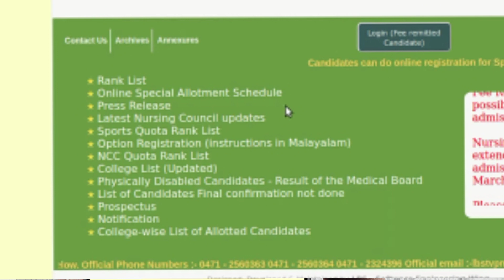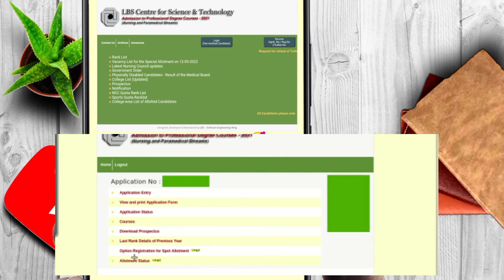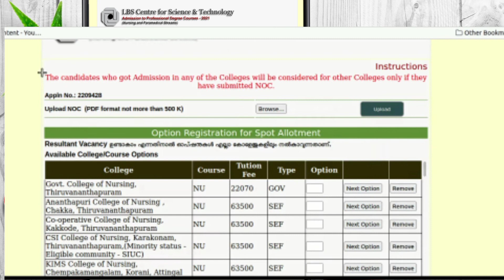LBS special Allotment Result 2022 Details, BSc Nursing and Paramedical Admission, LBS Latest Updates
LBS special Allotment  Result 2022, Option Registration LIVE, Vacancy Details, LBS special Allotment Updates

LBS Special Allotment Updates, Nursing & Paramedical Admission, Vacancy Details, LBS latest Updates
LBS Special Allotment Updates, LBS Spot Allotment Details, Nursing and Paramedical Admission Details
Difference between special and spot allotment
LBS സ്പെഷ്യൽ special allotment details

How to apply LBS special allotment ?
answers: LBS allotment details
LBS 3rd Allotment result Updates,Special & Spot Allotment Details, Nursing & Paramedical Admission
LBS Third Allotment Result 2022 , Nursing & Paramedical Details,  Vecancy ,LBS latest updates 2022
How to add paramedical options and Date?
answers : LBS 3rd allotment Result 2022 Updates ,Date, Fee payment Details, LBS 1st allotment,LBS Updates
BSc nursing and paramedical new updates latest updates
LBS 1st Allotment Result 2022 Updates
Fee Payment Details
Token fee payment details
LBS first  Allotment
LBS Admission Updates
BSc nursing paramedical admission allotment details
BSc nursing paramedical admission allotment Latest Updates
BSc nursing paramedical admission 1st allotment details
BSc nursing paramedical admission first allotment details
LBS trial allotment Updates, LBS 1st Allotment Details , LBS first Allotment Date , LBS Updates
LBS Trial Allotment result 2022 Updates
BSC Nursing Paramedical Admission Details
LBS latest Updates
LBS Allotment NEW Updates

LBS Trial Allotment Result 2022 Updates, LBS option registration Details, LBS latest updates

LBS Trial Allotment 2022, LBS trial allotment 2022 Date, LBS latest updates 2022, LBS 2022
2022 LBS Option Registration Started Last Date 7/10/2022
LBS rank list 2022 Updates, LBS latest updates 2022, LBS option registration 2022 details, Seat LBS
LBS 2022 Rank List Updates, LBS Option Registration | Seat Availability | How to add Options
LBS 2022 Rank List Ibsallotment2022 to bscnursing & Paramedical Courses 2022 admission
LBS rank list 2022 Latest Updates
LBS Rank List Details
LBS Allotment Importent Updates
How to check LBS Rank List 2022
LBS Rank list Breaking Updates

LBS latest updates 2022

lbsallotment2022 to bscnursing & Paramedical Courses 2022 admission
LBS last rank 2021👇

LBS
 LBS BSc Nursing Rank List 2022
Schedule BSc Nursing & Paramedical Courses
 College Joining
 BSc Nursing & Paramedical Courses Allotment

BSc Nursing & Paramedical Courses admission

BSc Nursing index mark
Paramedical courses allotment
LBS BSc Nursing admission
LBS latest updates
LBS allotment 2022
para medical admission 2022
Bsc nursing kerala 2022
 LBS index mark

BSc Nursing admission 2022 Kerala paramedical courses admission
BSc MLT admission
Nursing allotment
BSc Nursing & Paramedical Courses College Joining
LBS X BSc Nursing & Paramedical Courses Allotment
BSc Nursing & Paramedical Courses admission BSc Nursing index mark
Paramedical courses allotment

lbs rank list latest update,lbs,nursing rank list,lbs rank list 2022 date,lbs rank list checking,lbs rank list 2022 link,lbs rank list 2022 update,lbs ranklist
lbs rank list 2022 malayalam
lbs rank list 2022 published
lbs rank list 2022 how to check
lbs rank list 2022 latest news